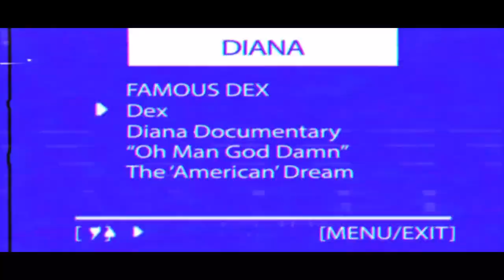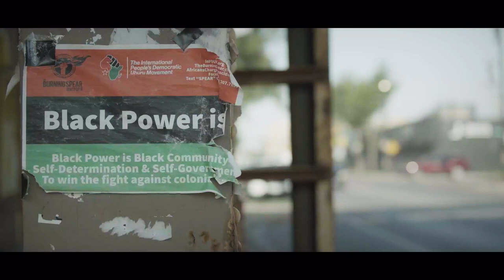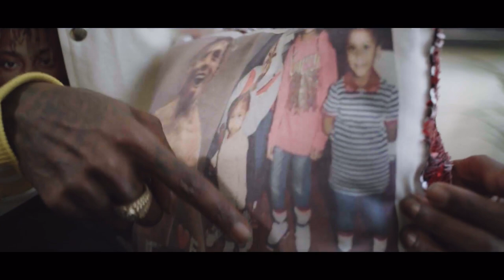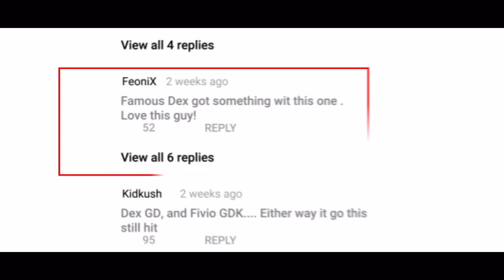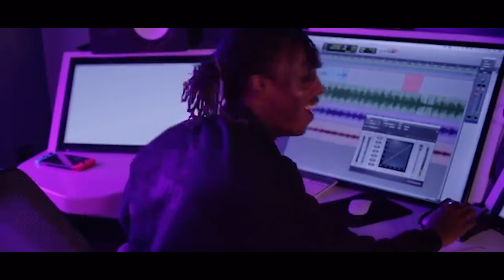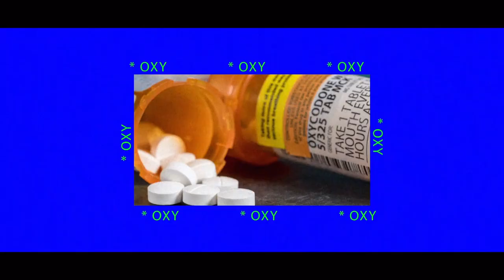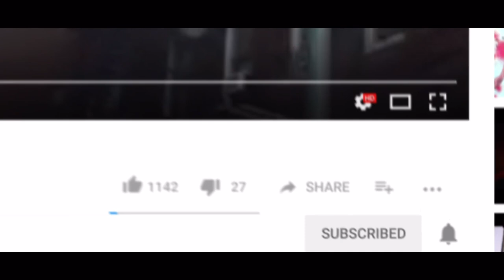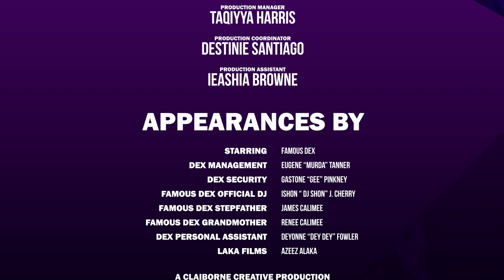Famous Dex - The Documentary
A Claiborne Creative Production in Association with Mills Miller Media
Directed and Produced by Mills Miller
Creative Direction / Producer: Jason Claiborne
Marketing Directory / Documentary Producer: Tashana Ventura
A&R / Documentary Producer: Michael Quiros
Co-Producer: Shamar Coleman
Director of Photography Sean M. Field
Editor: Jasmine Lewis
Sound: Zack Huber (Chicago) and Jessie Alexander (LA)
Production Manager: Taqiyya Harris
Production Coordinator: Destinie Santiago
Associate Producer: Teddy Parker Jr.
Visual Effects: Mills Miller Media / iEdit Creations
Production Assistant: Ieashia Browne